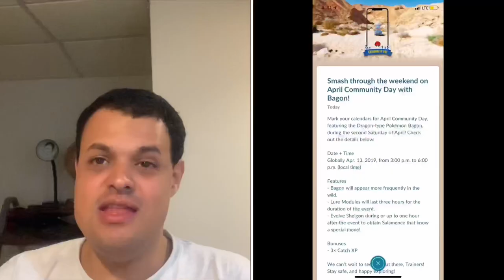Pokémon Go News Episode 54 ( Bagon CD, Bug Out, & Earth Day)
I talk about 3 major events coming soon to Pokémon Go in this video.